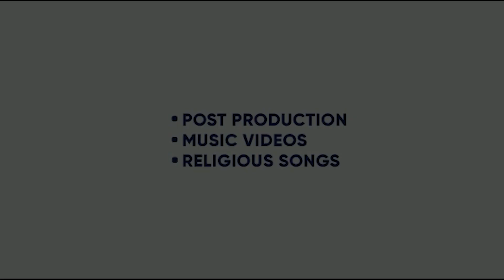EK HI TOH DIL | RAMAN ROMANA | HITEN | DILWALA | SUMEET SINGH | SAGA MUSIC | KING ENTERTAINMENT TV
SONG -  EK HI TOH DIL
SINGER - RAMAN ROMANA
LYRICS- DILWALA

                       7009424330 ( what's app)